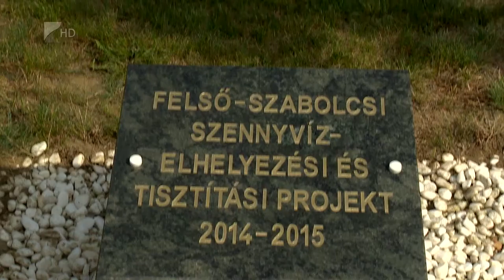Térségi beruházás - Kölcsey Tv